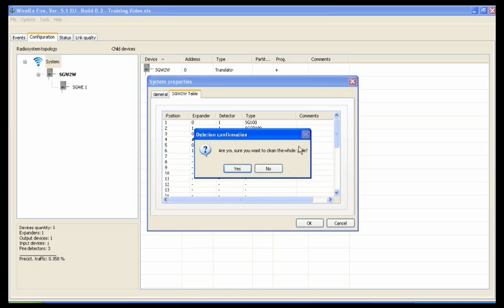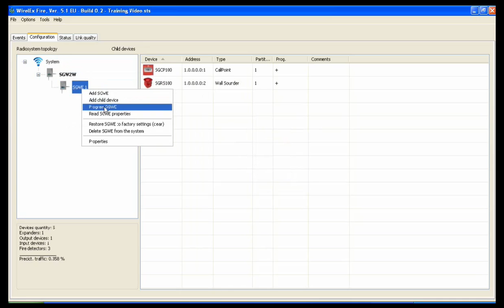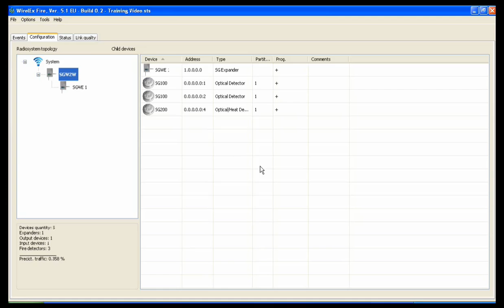Wireless WirelEx 10 How to clean and fill the W2W table